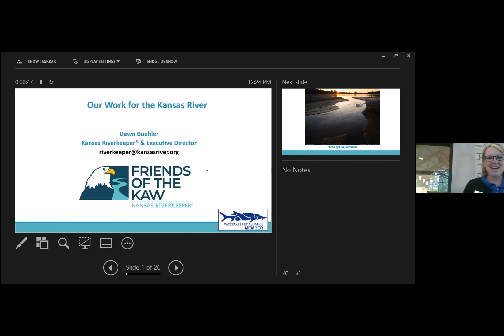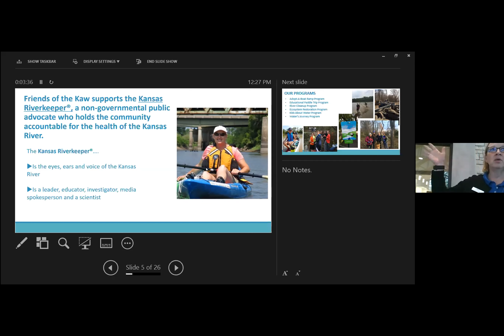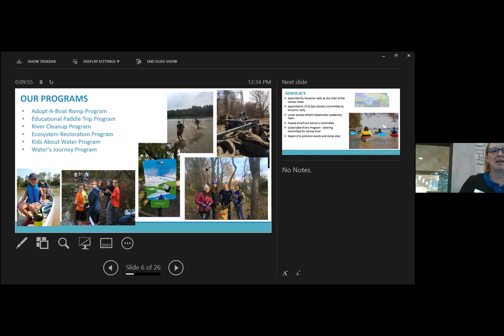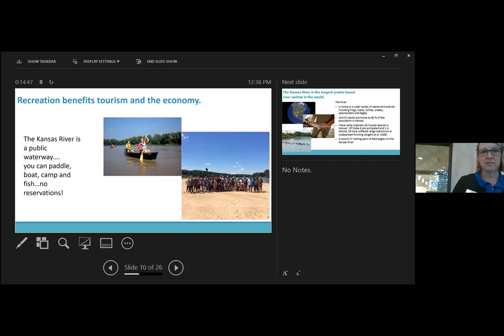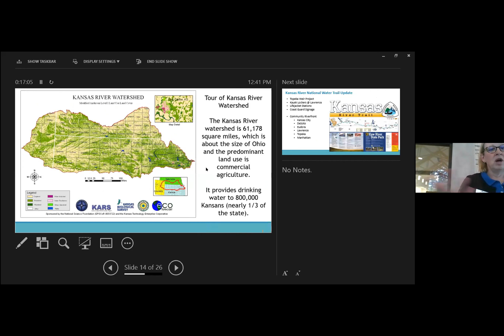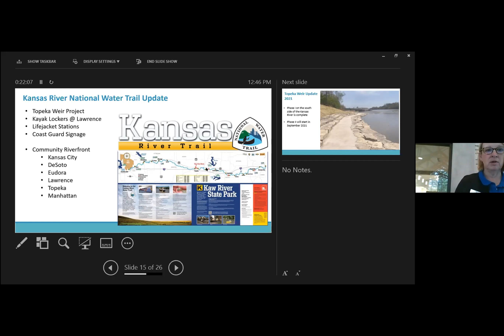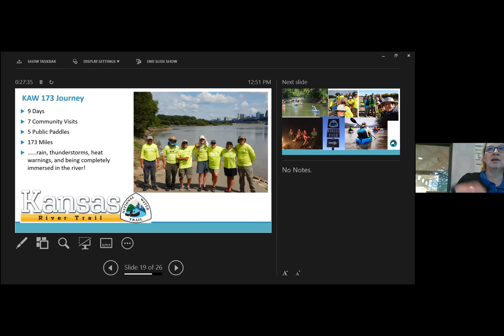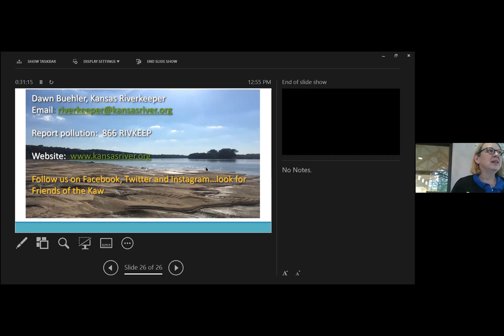Dawn Buehler, Kansas Riverkeeper